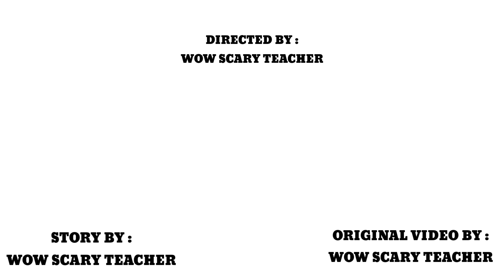Scary Teacher 3D - Miss'T Find Orca Shark - Spiderman vs Miss'T - Fun Animation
Hay guys, welcome back to another story of SCARY TEACHER 3D
We have a new story today
one day, miss't, france and ice scream fishing in the sea
they accidentally managed to lure orca sharks then they bring the shark home
what will they do to the orca shark?
watch the video until it's finished, guys